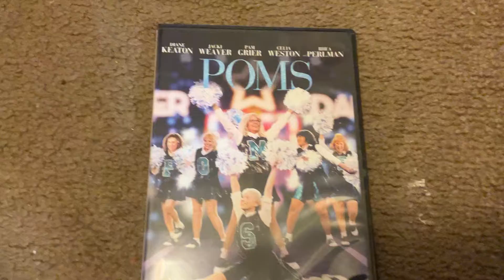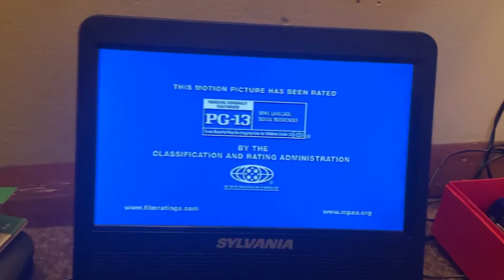Opening to poms 2019 dvd